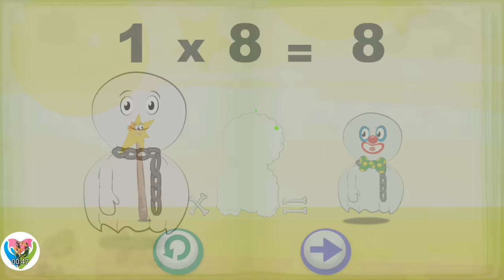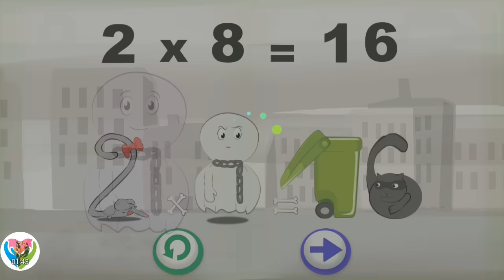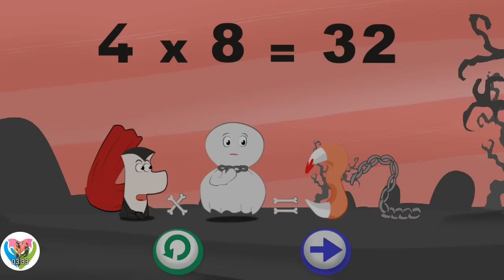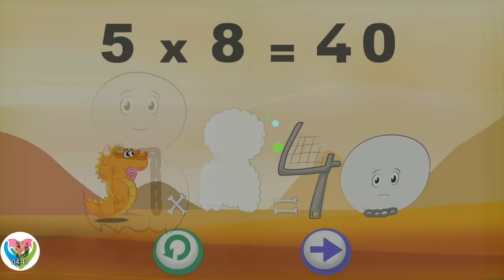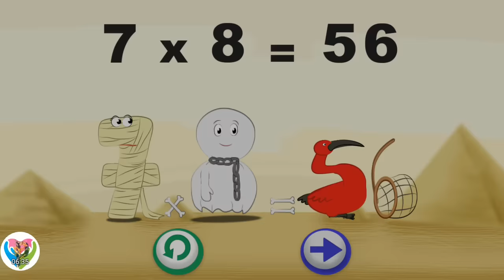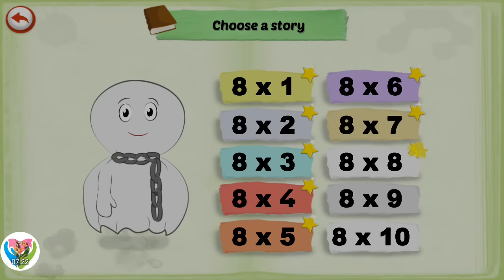🔢Mathemagics Number 8 - Learning multiplication Numbers🔢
Mathemagics Augmentation" is a strategy dependent on mental perception. It is adjusted to the creative mind and makes it simpler to recall your increase tables.